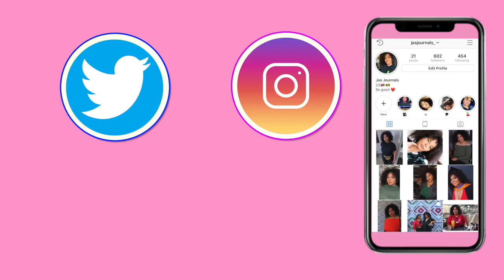I MADE TACO BELL AT HOME!!?? FAKEAWAY!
Hey Guys,

In todays video I took matters into my own hands and made my own Taco Bell straight from my kitchen at home. You guys loved my previous FAKEAWAY videos and they’ve had a great reception on my channel so far. I also love filming them for you guys and there was no better restaurant than Taco Bell as its one of my faves and isn’t currently in my city yet :( It surprisingly tasted just like the real thing (if not better)  and I’ve already had requests by my family to make it all again! The cheese sauce was an absolute hit!

Ingredients

TACOS
- Old El Paso Taco Shells
- Old El Paso Sweet Paprika and Garlic Seasoning Mix
- Beef or Steak Mince
- 1 Large White Onion (Diced)
- Lettuce
- Cherry Tomatoes
- Block of Cheese (For Fine Grating)

CRUNCH SUPREME WRAPS
- Large Tortilla Wraps
- 2 Packs of Mini Tortilla Wraps
- 1 Large White Onion (Diced)
- Lettuce
- Cherry Tomatoes
- Grated Cheese
- Sour Cream
- Nacho Cheese Sauce (Homemade)

NACHO CHEESE SAUCE
- 17 Cheese Slices
- 250ml Semi-Skimmed Milk
- 2 Tbsp of Jalepeno Brine
- 1 Tsp of Plain Flour

Additional Ingredients
- Avacados
- Mc Cain Fries
- Jalepenos
- Sour Cream
- Salsa
- Refried Beans

Socials 📳📲💻

Equipment 📷🎥💻

Camera 📷
Canon 700D Camera
Canon Powershot G7X Mark ||

Tripods 🔺
Manfrotto PIXI Mini Tripod
Neewer Portable Tripod
KONIG Light Tripod

Music 🎵🎶🎼

1. Latino Type Trap Type Beat BY LFrie Beats

2. Isatorresbeats - Camila Cabello x Migos Type Beat

4. Gowler Music - Mariachi Madness
5. Isatorresbeats - J Balvin x Rosalia Latino Type Beat
6.  Mexican Guitar Type beat PROD.Cloud